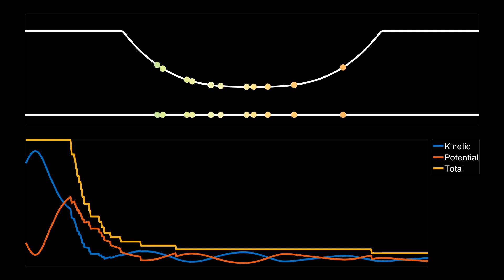Evaporation of 30 elastically interacting particles in a 1D cubic potential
We place 30 elastically interacting particles on the sides of a cubic (absolute) potential and give each of them a random kick. How many will escape the potential (evaporate) and how many will be left? Watch what happens next!